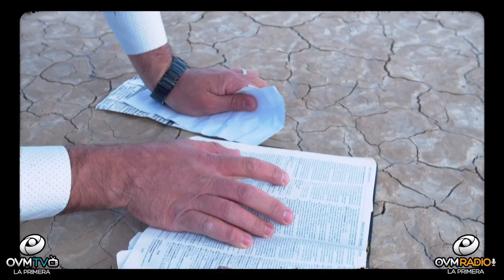El cantante Alan Vindiola, lanza el sencillo “Nada Es Imposible” aquí en "Compartiendo la visión"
El cantante Alan Vindiola, lanza el sencillo “Nada Es Imposible” que hace parte del Ep “Alma Mia”.En un nuevo episodio del programa "Compartiendo la visión" con la conducción de Elaine Enriquez, a través de nuestro canal de 🔴YouTube,
También a través de o descargando nuestra app desde tu App Store favorita.